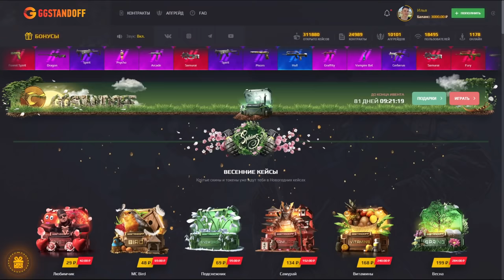НОВЫЙ РЕЖИМ НАПАРНИКИ В Standoff 2 / Стандофф 2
100р - добавляю в друзья
200р - поиграть со мной (как выйдет)
500р - дуэль 1 на 1 / или добавить в мм
5000р - рву футболку
5000р - разбиваю яйцо об голову